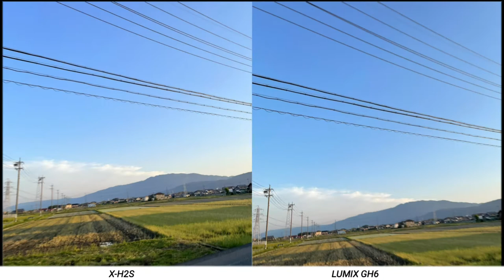FujiFilm X-H2s vs Panasonic Lumix GH6 Camera Test